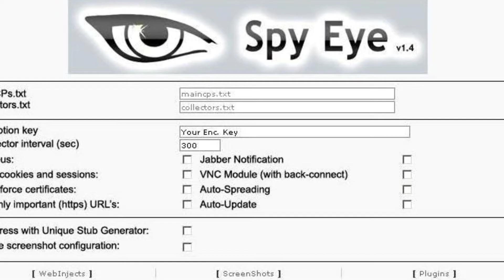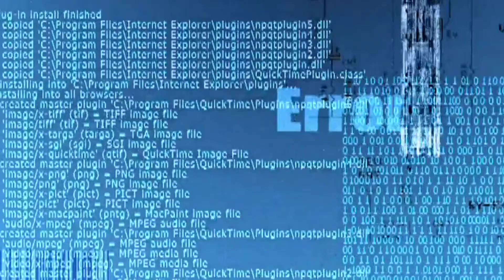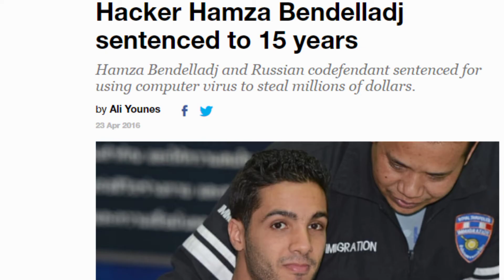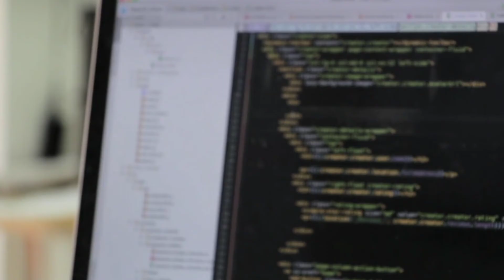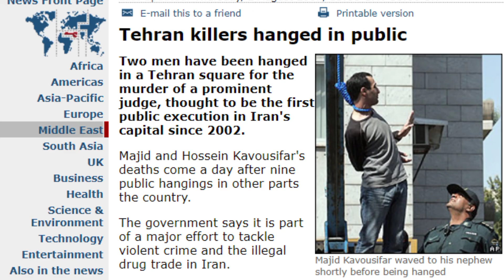ഹംസ ബെൻന്തല്ലാജ് | hamza bendelladg story in malayalam | Hackers story in malayalam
query solved